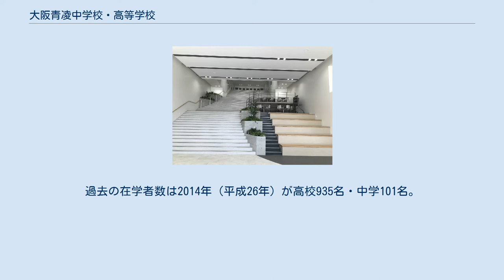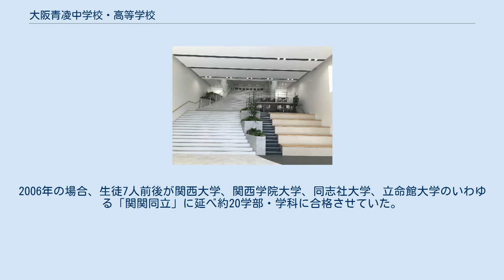大阪青凌中学校・高等学校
大阪青凌中学校・高等学校（おおさかせいりょうちゅうがっこう・こうとうがっこう）は、 大阪府三島郡島本町にある私立の中学校・高等学校。
昭和末期の高校生急増期に、生徒を受け入れる目的で「浪商高等学校高槻学舎」として設立された。
設置者は学校法人浪商学園。
 1983年（昭和58年）4月7日に「浪商高等学校」（現・ 大阪体育大学浪商中学校・高等学校）の分校として大阪府高槻市前島三丁目2番1号に開校した。
 普通科（特進コース、普通コース）の男子校で、「進学校化を目指して」2年後の1985年に「大阪青凌高等学校」と改称して独立校となり、「大阪青凌中学校」も併設。
以来中高一貫校として中高一貫教育を実施している。
2000年より男女共学化された。
 清掃工場に隣接し「2度にわたってダイオキシン問題に見舞われ」ており、その影響で「2002年（平成14年）頃に青凌中学校の入学者が7名まで激減」し「『青凌は閉校する』という、うわさが広がって」いったこともあった。
 2020年（令和2年）4月より高槻市に隣接の島本町若山台1丁目（旧・サントリー中央研究所）に移転した。
高槻市の旧校地を「前島校舎」、現在地を「島本校舎」と呼んでいる。
 大阪青凌中学校・高等学校のエントランス 「ひとつ上の自分へ」 団塊ジュニア世代の進学する1980年代の高校生急増期を控え、大阪府と大阪府私立中学校高等学校連合会（大阪私中高連）が協議し、高校生の受け入れ対策として「1983年度・1984年度には、私立学校も募集定員を増やす」方向で1979年（昭和54年）9月に合意した。
 公立・私学とも従来の高校進学率の維持を基本とした上で、私学の高校生受け入れ努力・条件整備に対し、府も助成（へ努力）することが申し合わされており、募集定員増加を検討するよう私中高連から大阪府内の私学へ要請した。
 浪商高校を茨木市で経営していた学校法人浪商学園も高校生144名を引き受け、浪商高校高槻学舎を開設した。
同時期、高槻市に浪商学園の大阪体育大学も拡大移転する計画も持ち上がっていた。
 なお、高槻学舎から改称後の校名は、「青雲の志を凌ぐ」との意味を込めて中国古典から「青凌」の文字を採ったとしている。
 募集定員は3学年合計、高校840名・中学90名。
（高校280名、中学30名）大幅な定員割れが長く続いていたが、移転後人気が出てきている。
2020年入学者数は高校362名、中学35名。
過去の在学者数は2014年（平成26年）が高校935名・中学101名。
以降、2015年855名・77名、2016年737名・62名、2017年746名・57名、2018年795名・53名となっている。
 鉄道 なお、上記両駅から阪急バスの利用も可能。
若山台センター行きに乗車、「若山台一丁目」バス停下車すぐ。
 朝7時半から登校できるが、始業時刻は9時である。
通常より遅らせた理由について学校側は「島本町では、私たちはあくまでも新参者」「地元の学校や企業、島本町役場等との通勤通学時にバッティングした際の混雑を考慮」した結果としている。
 昨年度から3時限目と4時間目の間に昼休みを入れている。
 長らく成績優秀な生徒に大量出願させ大学合格実績を“水増し”していたことが2007年（平成19年）に発覚した。
 例えば同年と前年2006年の入試で生徒の受験料を学校側が負担。
2006年の場合、生徒7人前後が関西大学、関西学院大学、同志社大学、立命館大学のいわゆる「関関同立」に延べ約20学部・学科に合格させていた。